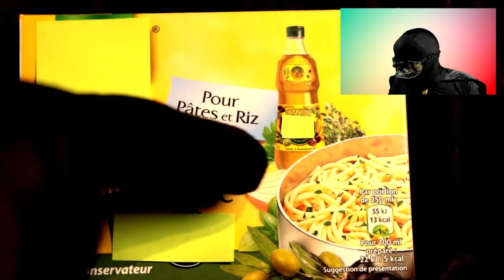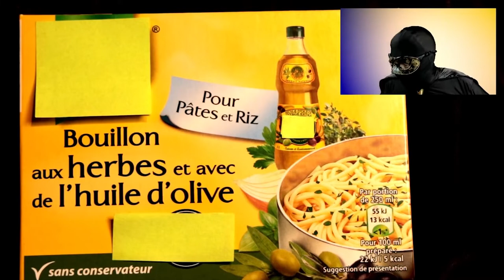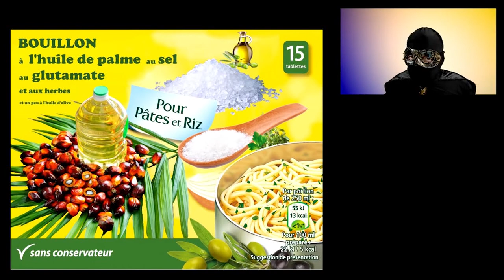RICTUS TV : Ca a changé Defakator. Maintenant il en est à debunker le contenu d’un bouillon cube.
On sent la prise de risque chez le YouTuber.  Ca donne envie de le suivre sur Twitch.